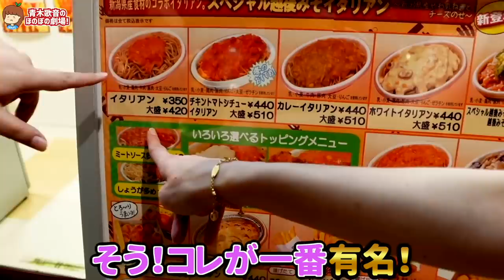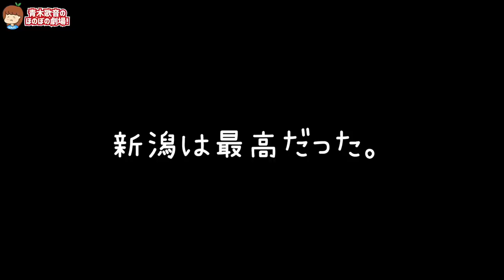【ハプニング】大雪なのに真夏の服装でいたら警察が出動‥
※この動画は緊急事態宣言前に撮影しております。

▽テレビ出演
その他